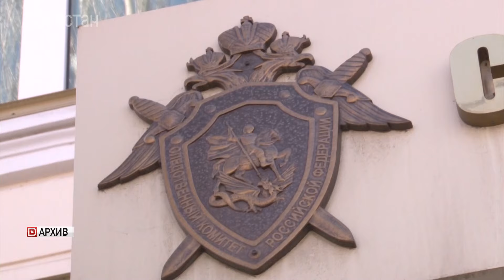В Дагестане возбудили дело на сотрудника налоговой службы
Махинация с платежами и ущерб на сумму более 137 тысяч – сотрудник налогового органа подозревается в превышении должностных полномочий. Следственный отдел Каспийска по материалам УФСБ России возбудил уголовное дело в отношении главного налогового инспектора отдела камеральных налоговых проверок №14 по статье «Превышение должностных полномочий».